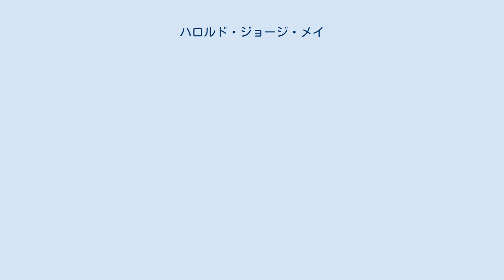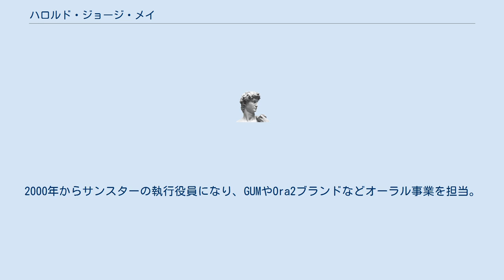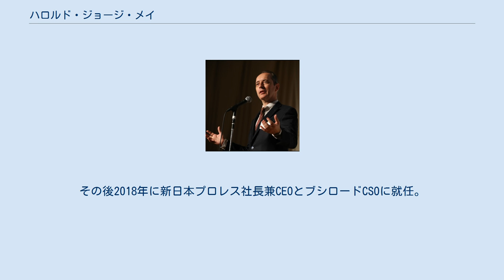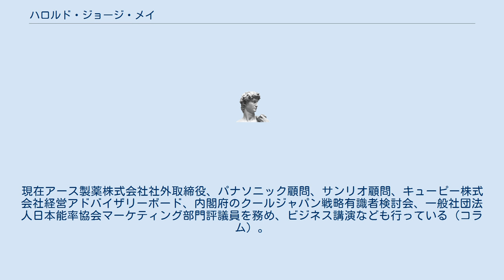ハロルド・ジョージ・メイ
日本コカ・コーラ関連人物
ハロルド・ジョージ・メイ（英: Harold George Meij、1963年〈昭和38年〉12月4日 - ）は、オランダ出身の実業家。
日本コカ・コーラ副社長、タカラトミー社長を経て、新日本プロレスリング株式会社代表取締役社長兼CEOを務めた。
2020年10月退任。
現在アース製薬株式会社社外取締役のほか、パナソニック顧問、サンリオ顧問、キューピー株式会社経営アドバイザリーボード、JMAマーケティング部門評議員、ビジネス講演などを行っている（コラム）。
 1963年12月4日にオランダで生まれる。
8歳から13歳まで日本に在住、中・高学時代はインドネシア、大学時代はアメリカに在住。
 米・バックネル大学卒業後、1987年にハイネケンジャパン（現ハイネケン・キリン）に入社。
1990年に日本リーバ（現ユニリーバ・ジャパン）に転職し、リプトンブランドを担当する。
在職中２年間は、米・リーバに出向。
その間ニューヨーク大学修士課程を修了。
2000年からサンスターの執行役員になり、GUMやOra2ブランドなどオーラル事業を担当。
2006年に日本コカ・コーラ副社長に就任。
コカ・コーラ ゼロなどのマーケティングを担当する。
 2014年にタカラトミーに招聘され、同社に入社。
副社長兼COOを経て、2015年に社長兼CEOに就任。
前身のトミーを含め創業以来、創業家以外からは初の社長抜擢となった。
2014年当時、タカラトミーは赤字経営だったがそれを立て直し、大幅黒字に転換させ、V字回復に導いた。
タカラトミーの株価は就任直後に比べ4倍以上にまで上がった。
（2017年12月時点） 2017年12月でタカラトミーを退職。
その後2018年に新日本プロレス社長兼CEOとブシロードCSOに就任。
6月9日に行われた「DOMINION in OSAKA-JO HALL」にて初登場を果たした。
新日本プロレスのグローバル化に貢献し、2019年にはマディソン・スクエア・ガーデン大会や初のロンドン大会を実現させた。
2019年8月には新日本プロレスの過去最高となる売上と最高利益を達成している。
2020年10月、新日本プロレスの代表取締役とブシロードの取締役を退任。
現在アース製薬株式会社社外取締役、パナソニック顧問、サンリオ顧問、キューピー株式会社経営アドバイザリーボード、内閣府のクールジャパン戦略有識者検討会、一般社団法人日本能率協会マーケティング部門評議員を務め、ビジネス講演なども行っている（コラム）。